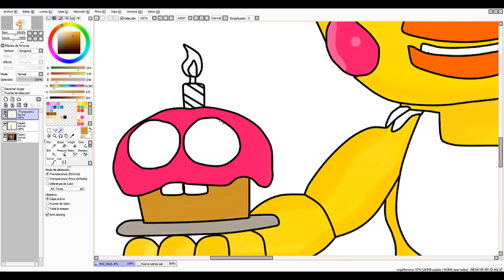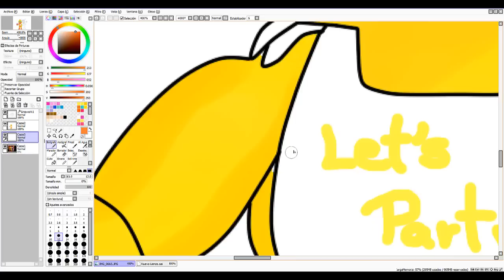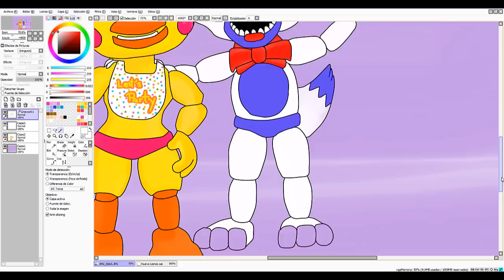FNAF WORLD TOYS GIRLS!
Subí este video porque pienso subir todos los  18 de cada mes. Este Speed Paint es de FNAF World imagen sacada de la página de Scott Cawthon, ya voy mejorando jeje :)
Canción de Trickywi